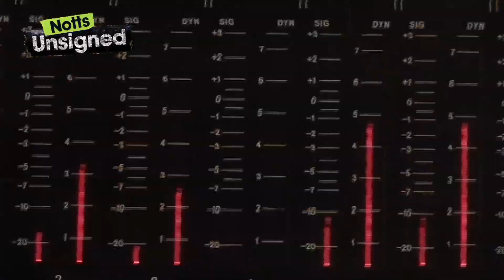CROSSY - Exclusive Freestyle & The Mix Up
This weeks' Trent FM Future Session honours the brand new expansion of the legendary CRS (Community Recording Studios). To celebrate we are showcasing their latest undiscovered talent, and potential Notts Number One, 15 year old MC and wrestler -- CROSSY

video by Arielle Bosworth